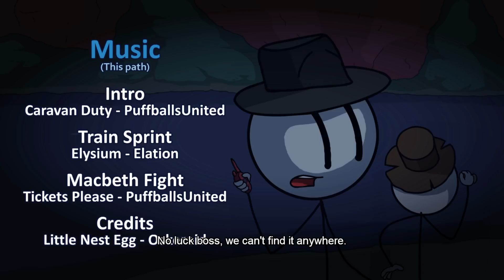Jak Być Bogaty? Napad na Pociąg! Completing the Mission #8 | Śmieszne Gry i BlueJane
Jak być bogaty? Napad na pociąg z pomocą czołgu! Oto fajna gra The Henry Stickmin Collection z serii śmieszne gry. Czy BlueJane odnajdzie wszystkie sposoby, aby nie ominąć żadnego zakończenia? Zobaczcie sami kolejne odcinasy! Zapraszam Was serdecznie do obejrzenia ósmego odcinka Episode 5 Completing the Mission! 😃 Nasz bohater już wcześniej pokazał jak ukraść czołg, a teraz zaprezentuje jak zrobić z niego użytek! Będzie bardzo dużo akcji!